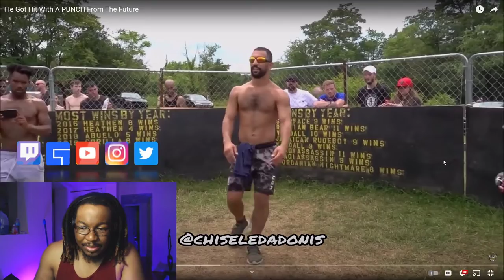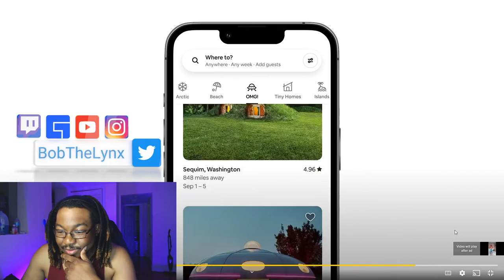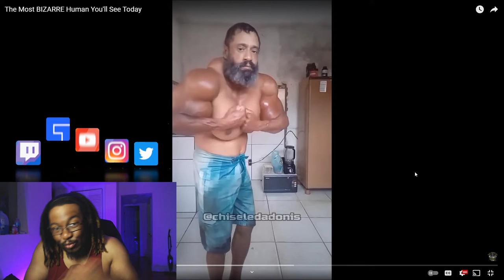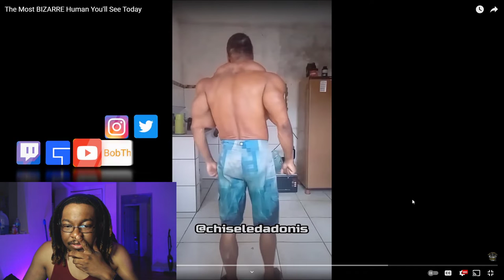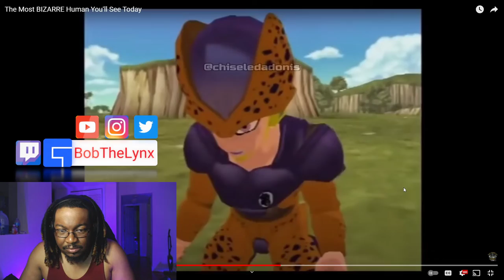[Reaction] Chiseled Adonis - He Got Hit With A PUNCH From The Future | BobTheLynx Reacts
❤️ Help me reaching my Goals below
🤙 Share Goals: 30
🤙 Like Goals: 20
Other ways to support the brand...